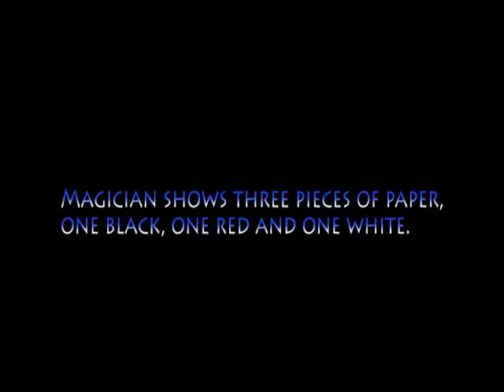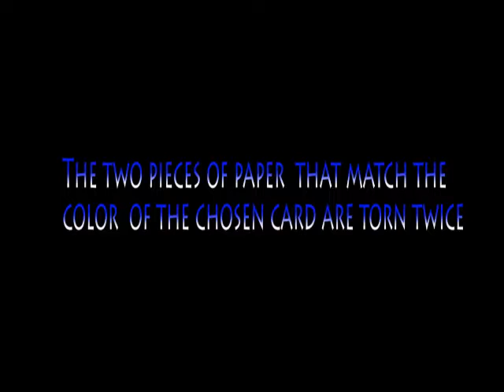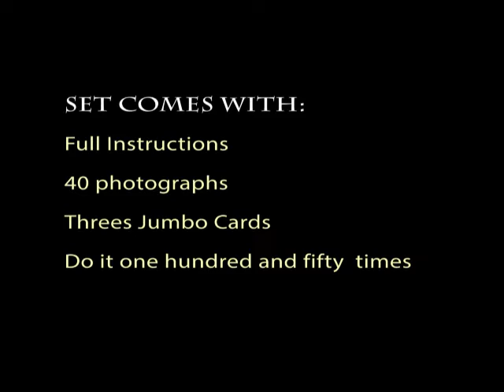DEMO 1 torn and transformed